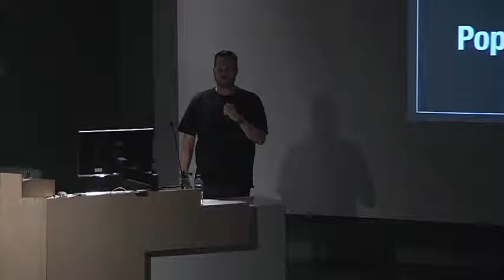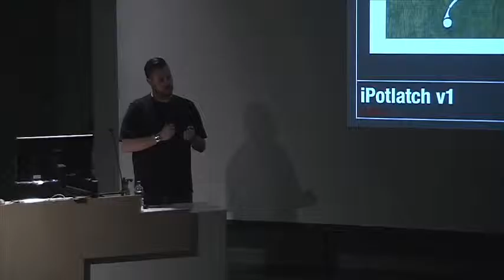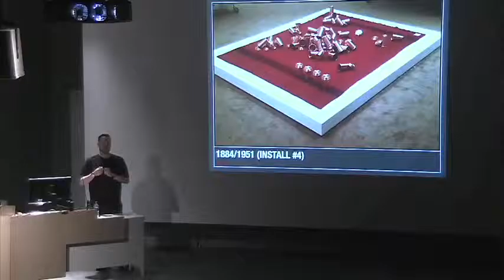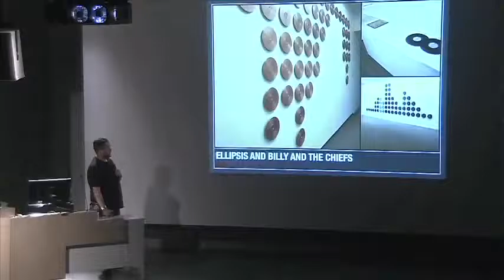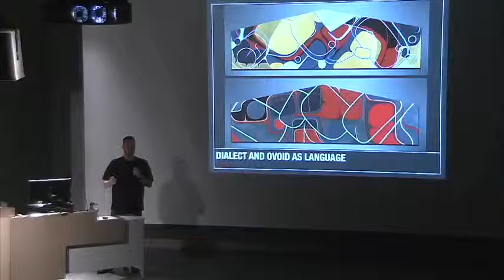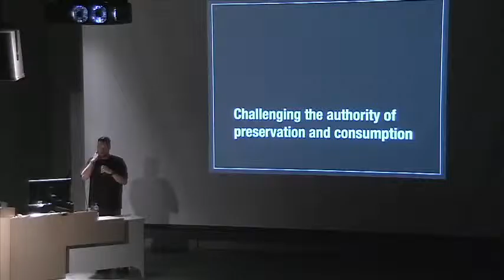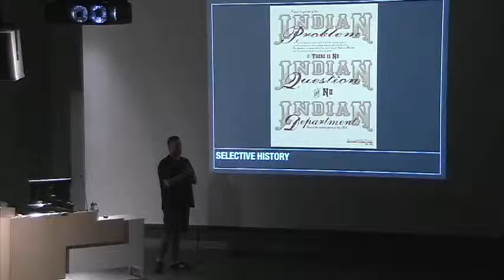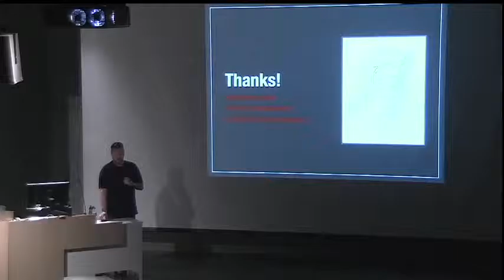Sonny Assu, A Celebration of Resilience on September 20th, 2013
Sonny Assu
Interdisciplinary Artist

Through museum interventions, large-scale installations, sculpture, photography, printmaking and paintings, Sonny Assu merges the aesthetics of Indigenous iconography with a pop art sensibility in an effort to address contemporary, political and ideological issues. His work often focuses on Indigenous issues and rights, consumerism, branding and new technologies, and the ways in which the past has come to inform contemporary ideas and identities. Assu infuses his work with wry humour to open the dialogue towards the use of consumerism, branding and technology as totemic representation. Within this, his work deals with the loss of language, loss of cultural resources and the effects of colonization upon the Indigenous people of North America.

Truth and Reconciliation: A Celebration of Resilience
For more than 120 years, thousands of Aboriginal Children in British Columbia were sent to Indian Residential (boarding) Schools that were funded by the Federal Government and run by the churches. The first residential schools were established in the 1840s and the last residential school closed in 1996. For over 100 years, until 1948, Residential School was compulsory by law for status Indians under 16 years of age. Mortality rates at residential schools ranged from 30% – 60% and included epidemics of tuberculosis from poor living conditions, compulsory sterilization as well as nutritional and other experiments.

In March 1998, the Government made a Statement of Reconciliation – including an apology to Aboriginal people who were sexually or physically abused while attending residential school.